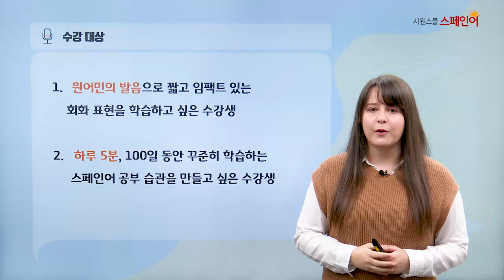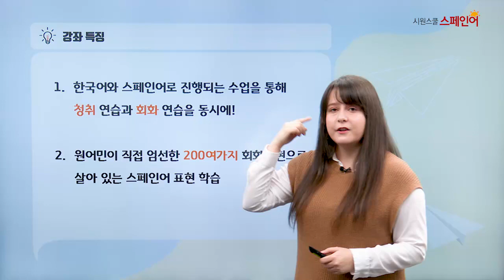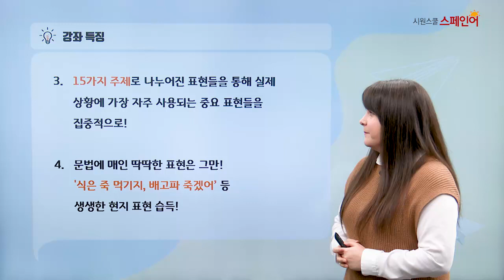스페인어 네이티브 표현 TOP 200 - 오리엔테이션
하루에 5분씩, 원어민 표현 200가지 배우기!
실생활에서 쓰이는 200가지 원어민 표현 배우기
쉐도잉 학습을 통해 자연스러운 스페인어 발음 터득!

✔ 원어민이 알려주는 네이티브 표현 TOP 200
Beatriz 선생님 / 100강 / 초중급

[강의 특징]
1. 스페인어/한국어로 진행되는 수업을 통해 청취 연습과 회화 연습을 동시에!
2. 원어민이 직접 엄선한 200여가지 회화표현으로 살아 있는 스페인어 표현 학습!
3. 15가지 주제로 나누어진 표현들을 통해 실제 상황에 가장 자주 사용되는 중요 표현들을 집중적으로!
4. 문법에 매인 딱딱한 표현은 그만! '식은 죽 먹기지, 배고파 죽겠어' 등 생생한 현지 표현 습득!

[수강 대상]
1. 원어민의 발음으로 짧고 임팩트 있는 회화 표현을 학습하고 싶은 수강생
2. 하루 5분, 100일 동안 꾸준히 학습하는 스페인어 공부 습관을 만들고 싶은 수강생
3. 실제 현지에서 사용되는 가장 자연스러운 스페인어를 학습하고 싶은 수강생
4. 실생활 적용은 물론, 시험대비를 위한 관용표현을 학습하고 싶은 수강생

[수강 효과]
-하루에 5분씩, 100일동안 꾸준하게 학습하는 스페인어 공부 습관을 만들 수 있다.
-원어민이 엄선한 표현들로 생생하고 유용한 200여 가지 표현들을 '말'할 수 있다
-청취, 독해, 회화 등 여러 영역의 스페인어 실력을 향상 시킬 수 있다.
-섀도잉 학습을 통해 자연스러운 스페인어 발음을 얻을 수 있다.